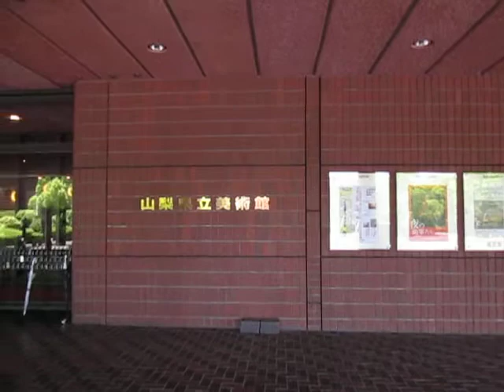山梨県立美術館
Yamanashi Prefectural Museum of Art